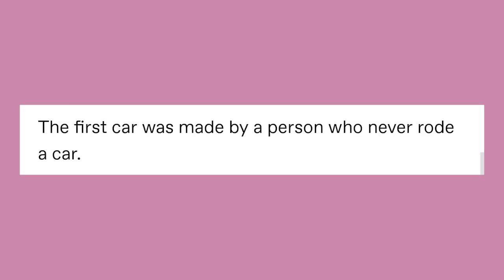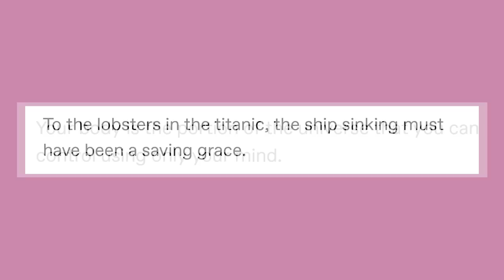Shoωoer Thoωoghts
Got Stuff You'd like to Send? Send it to:
P.M. Seymour